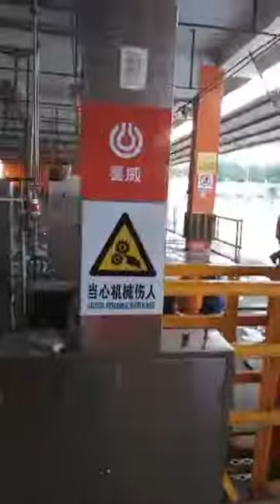LPG Carousel Filling Station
LPG Carousel